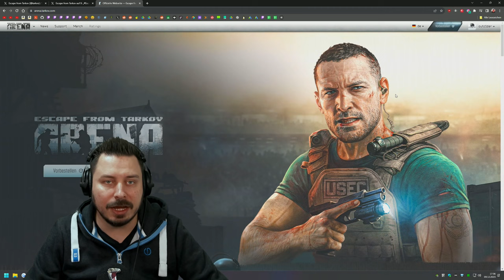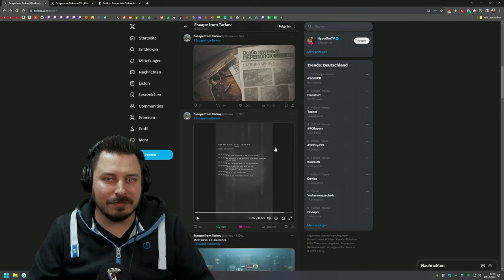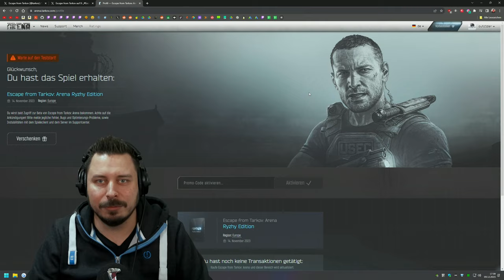Arena am 14. und Wipe am 26.12?!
Arena am 14. und Wipe am 26.12?! Meine Einschätzung dazu! - Escape from Tarkov Gameplay Deutsch